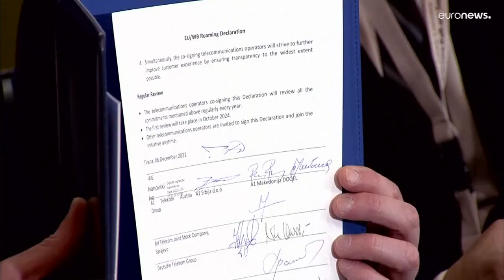A nyugat-balkáni országok vezetőivel találoztak az Unió irányítói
Az Európai Unió a Nyugat-Balkán iránti elkötelezettségét hangsúlyozza.